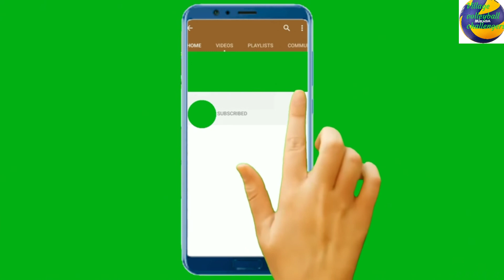pure anti mahotsav volleyball final match 2nd set Pratapgarh stadium vs bachcha hakim academy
pure anti mahotsav
pure anti mahotsav
volleyball tournament